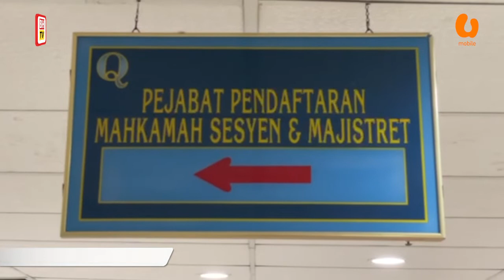Bekas pengurus ladang tabung tentera tak mengaku terima rasuah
KUALA TERENGGANU: Bekas pengurus ladang tabung tentera mengaku tidak bersalah di Mahkamah Sesyen di sini hari ini atas enam pertuduhan menerima rasuah bernilai RM27,500 berkaitan pembekalan barangan.